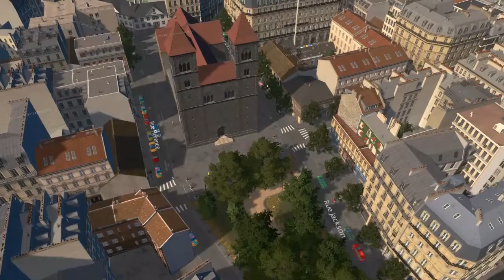Cities Skylines | Paris Ep 9 | Goutte d'Or